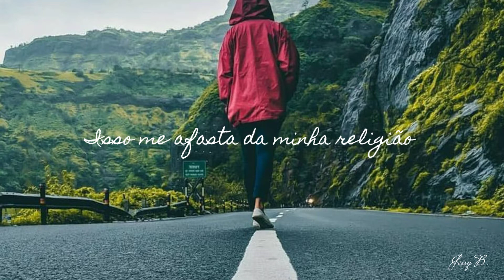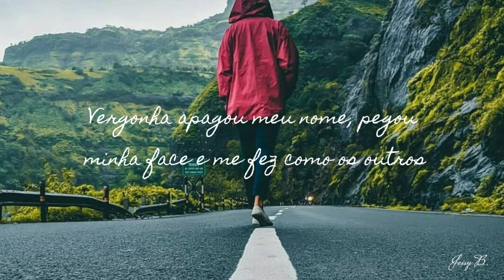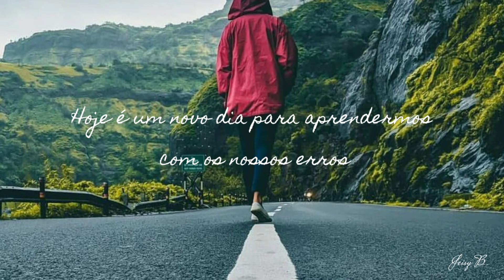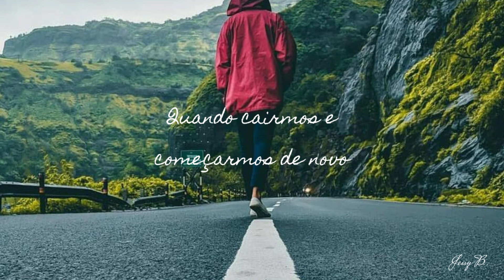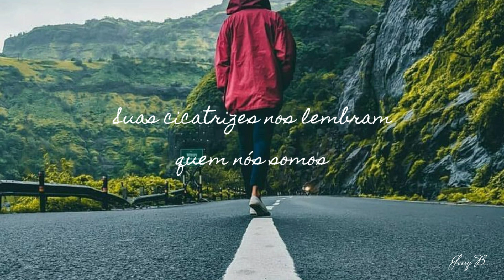Scars - Colton Dixon [Tradução/Legendado]